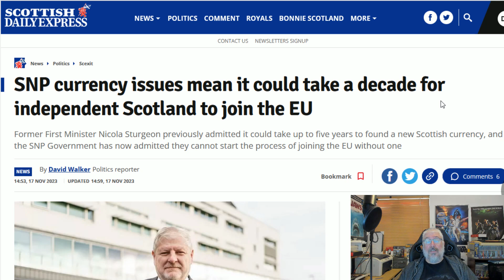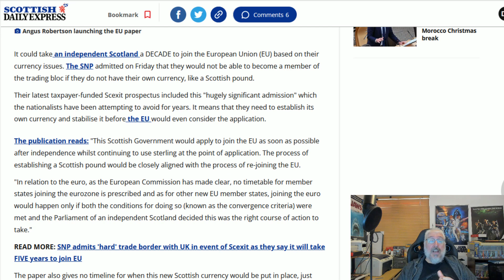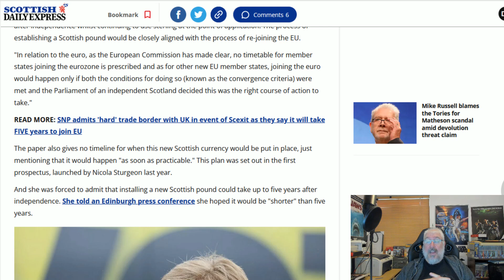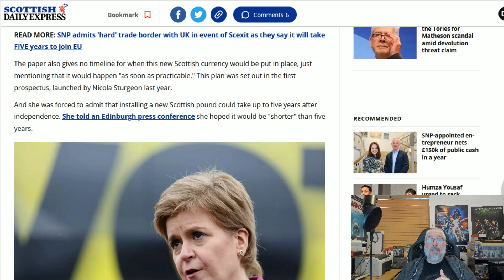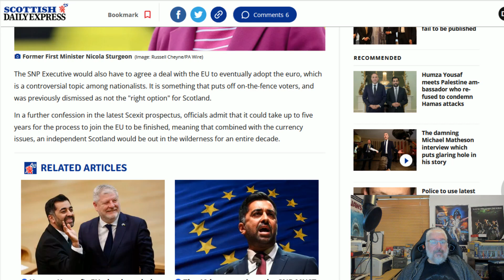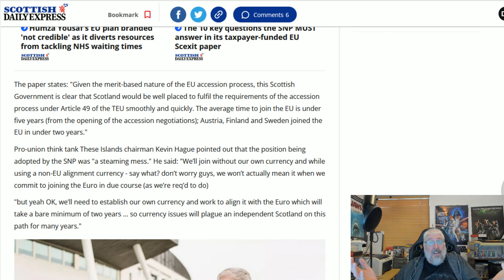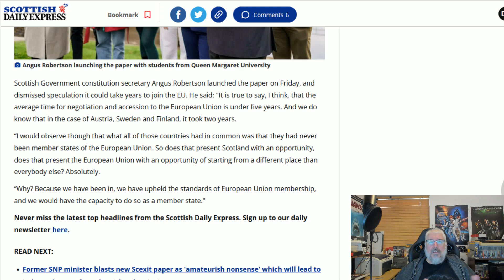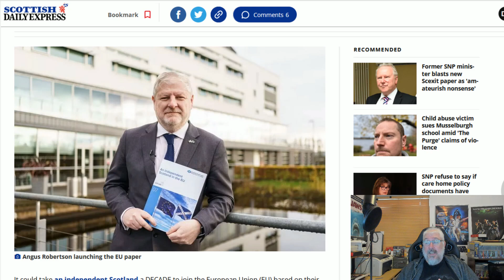Scottish Pound Would Be Hellish For Scotland!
No-one in the SNP will ever tell the truth when it comes to setting up a currency in an independent Scotland because even pro-Indy supporters may well baulk at the idea!